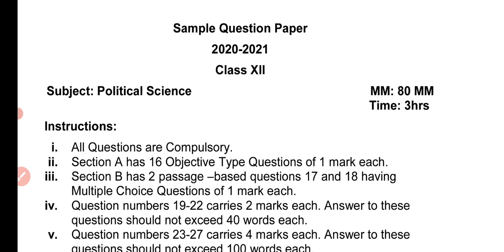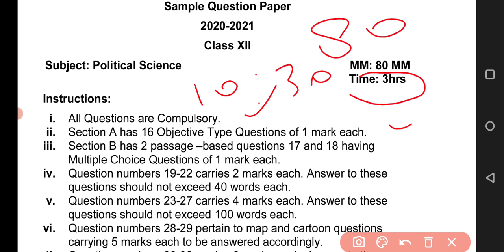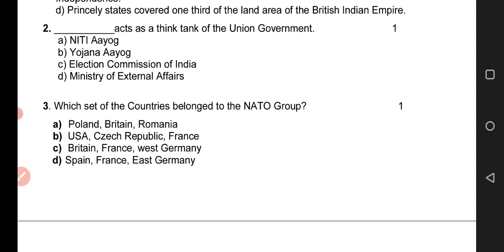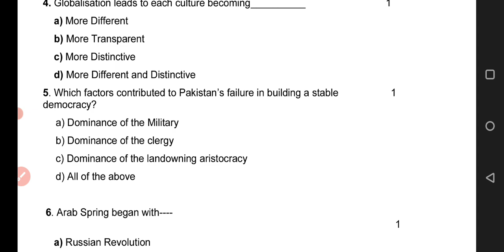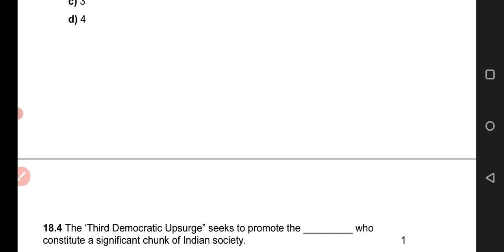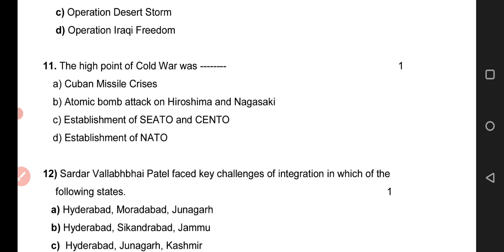Cbse class 12 re exam pattern 2021| Political science sample paper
cbse re exam pattern
cbse big update today
cbse largest news
cbse class 12 re exam pattern
cbse class 12 political science re exam sample paper
cbse PCM sample paper re exam 2021

cbse re exam date
cbse re exam notification
cbse class 12 and 12 re exam date

CBSE RE EXAM SAMPLE PAPER LINK..